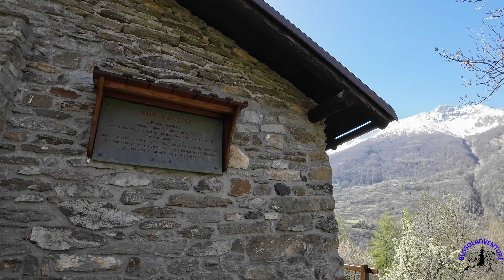👉URBEX🔦ESPLORAZIONE & TREKKING al FORTE "NASCOSTO" del SAPE''👈😲🪖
Oggi ci troviamo in Valle di Susa, più precisamente sopra la montagna che costeggia il paese di Exilles, nel parco del Gran Bosco di Salbertrand, faremo un breve trekking percorrendo una strada sterrata che attraversa il sottobosco di larici, prima di arrivare nel Borgo del Sapè di Exilles a 1187 metri, oltrepassato il quale si giunge al Forte Sapè.
Il Forte sorge in posizione tranquilla, appare ormai nascosto da una folta vegetazione di arbusti pini e rovi vari.
Lo visiteremo all'interno, scoprendo i vari ambienti che lo contraddistinguono.

( ESPLORANDO LUOGHI ABBANDONATI O INCUSTODITI ESISTE SEMPRE IL PERICOLO DI CROLLO E DI POTERSI FARE MALE, LE AZIONI CHE VEDETE IN QUESTO VIDEO NON SONO DA IMITARE IN NESSUN MODO, QUESTO VIDEO SI INTENDE AL SOLO SCOPO CONOSCITIVO E DOCUMENTARISTICO )